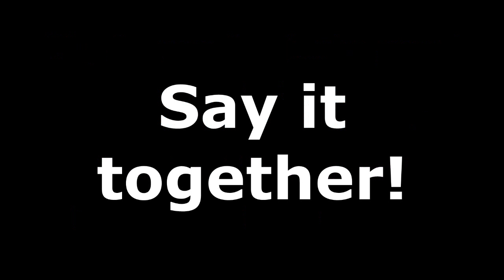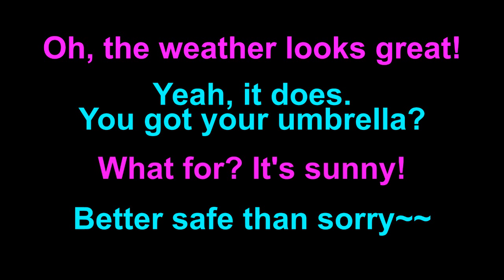Learn English: Daily Easy English Expression 0412: better safe than sorry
Today's E-cubed: better safe then sorry
Oh, the weather looks great!
Yeah, it does. Got your umbrella?
What for? It's sunny!